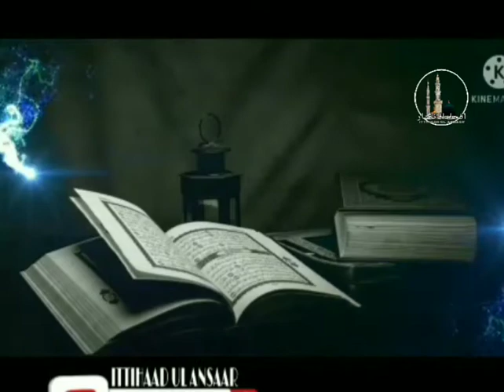03. Hadees e nabwiﷺ aur daur e haazir ke fitne ITTIHAAD ul ANSAAR official